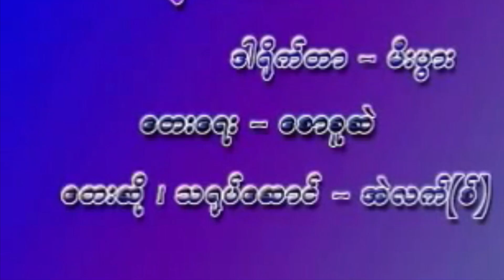ချစ်သေးရဲ့လား - အဲလက်စ် Guitar Chord ဂီတာတီးနည်း